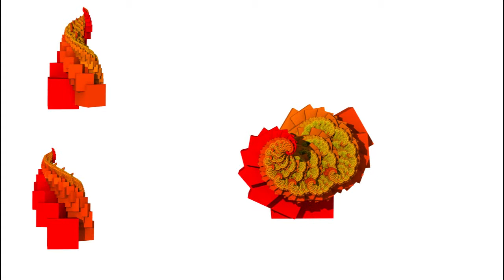Planta de cubos: Vistas X Y Z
Exploración de las variaciones de una estructura recursiva, al hacer variar un ángulo del que depende. Construido con Structure Synth.